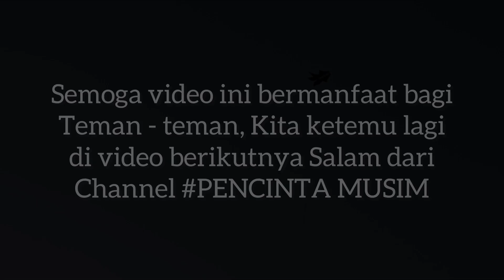TUTORIAL LENGKAP, CARA MEMBUAT LAYANGAN BEBEAN 1,METER // SIKUT JOS‼️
HALO TEMAN - TEMAN SEMUANYA KETEMU LAGI DI CHANNEL PENCINTA MUSIM, NAH DI VIDEO KALI INI SAYA MEMBUAT TUTORIAL LAYANGAN BEBEAN 1METER!!!
UNTUK UKURAN KERANGKANYA
1. K Kepala = 27,cm
2. K Sayap = 119,cm
3. K Lurus  = 85,cm
4. K Pinggang = 53,cm
5. K Ekor ×2    = 94,cm